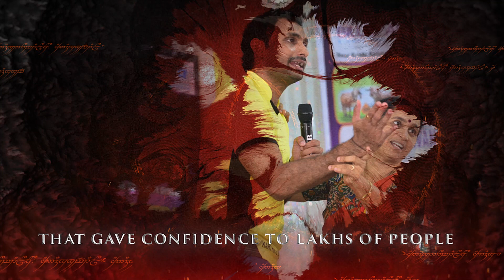5th Anniversary Celebration/Karthik S Kateel - Swaraksha for Women/Unique Self Defense Workshop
FEEDBACK ON KARTHIK S KATEEL - SWARAKSHA FOR WOMEN - SELF DEFENCE WORKSHOP.
Google/Youtube/Facebook/Instagram:  Karthik S Kateel